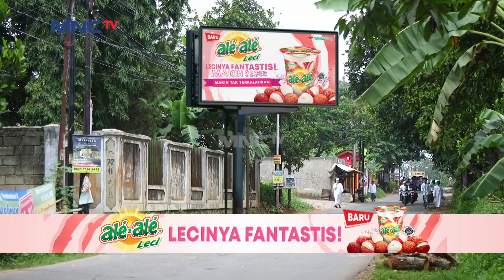Yuyun Berbohong Kepada Tamu Pesantren - Kun Anta Mendadak Santri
yuyun yang sudah diperingatkan untuk mengajarkan para santri agar tidak berbohong